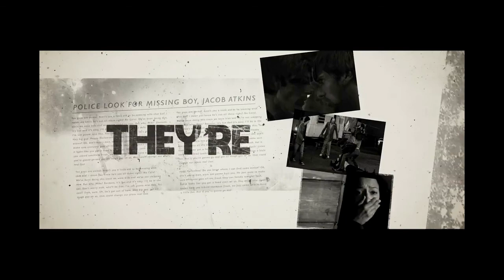Candy Corn 2019 (Episode 3 PROMO) ~Corner Room Creep Show~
Check back Friday (6/26/20) with me, Mister Samhain, on Corner Room Creep Show when I post my host segments for Josh Hasty's Halloween horror movie, CANDY CORN.

Candy Corn is available to rent for $3.99 on YT, Vudu and Prime.
It can be streamed on Hulu if you have Showtime.

Watch something new for a change and keep indie horror alive!